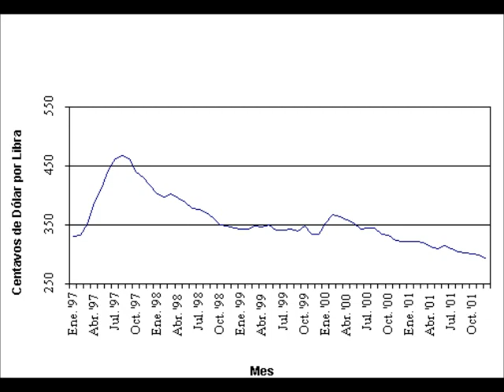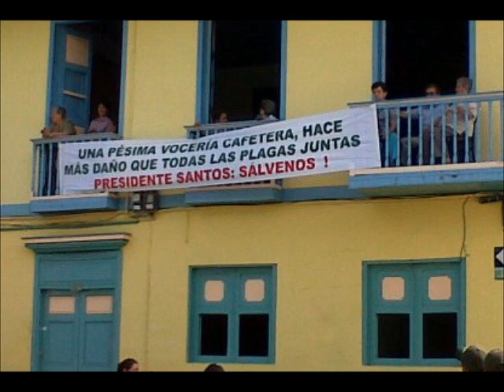Pobre cafetero - Los Caucanitos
Canción de uno de los grupos musicales mas importantes del folclor caucano: LOS CAUCANITOS. Compositor: Arlín Argote, edición del video Edy G. Díaz.